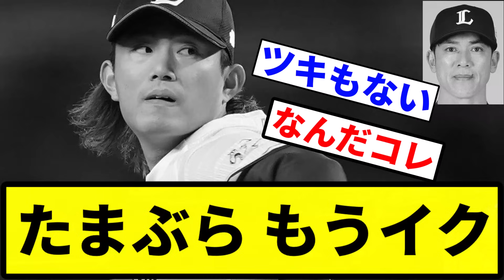【今日も終わり】たまぶら もうイク【プロ野球反応集】【1分動画】